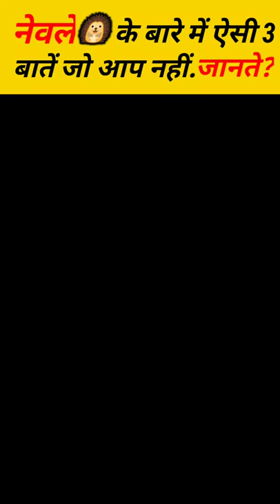नेवले 🦔 के बारे में ऐसी तीन बातें जो आप नहीं जानते🙀🙀!!!!!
दोस्तों मैंने इस वीडियो में नेवले के बारे में कुछ ऐसी बातें बताएं हैं जो आपको पसंद आएंगी अगर आपको मेरी वीडियो अच्छी लगे तो प्लीज मेरे चैनल को लाइक और सब्सक्राइब कर दें धन्यवाद!